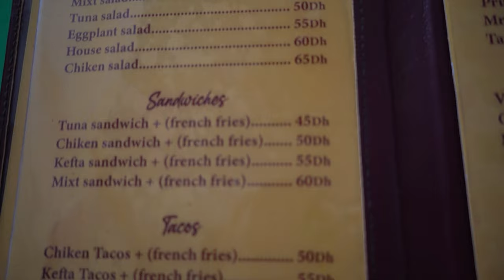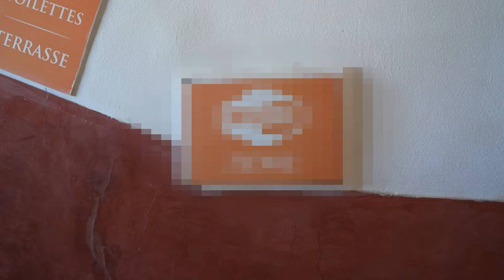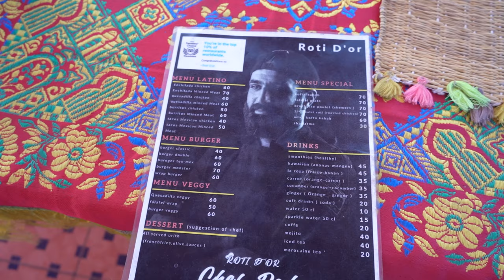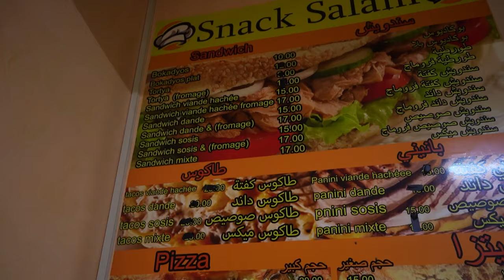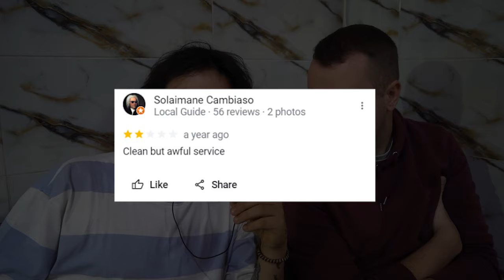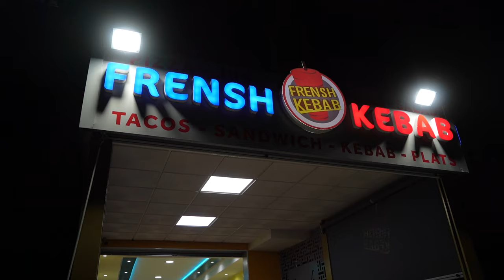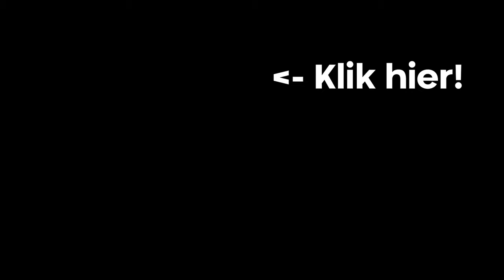Ik Test 1-Ster Restaurants⭐️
Eten bij restaurants met voornamelijk 1 ster beoordelingen is iets wat de meeste mensen vermijden. Maar ik besloot om de uitdaging aan te gaan, dus kijken we waar we een voedselvergiftiging zouden oplopen! Nee zonder gekheid, veel van de omstandigheden zijn uiteraard enorm anders vergeleken met Nederland. En dat is ook zeker niet gek als je kijkt naar de staat van het land in verhouding met Nederland. Al onze meningen zijn gebaseerd op vergelijkingen met fatsoenlijke restaurants in Marokko. Mocht er een vergelijking worden getrokken met Nederland is dit ook vermeld:)